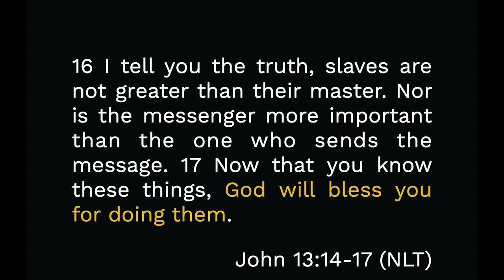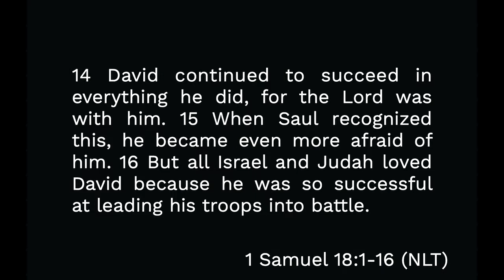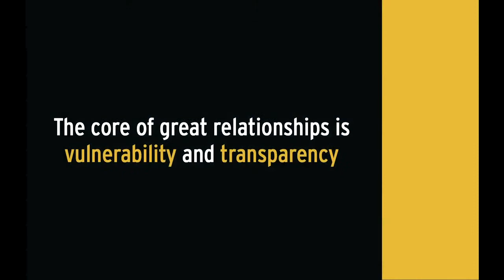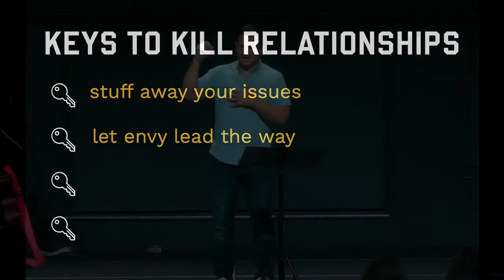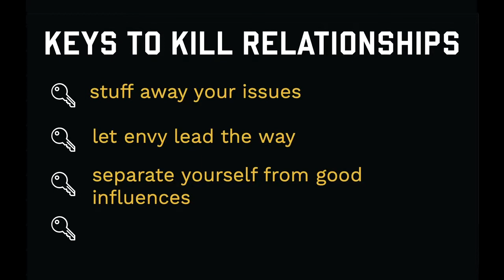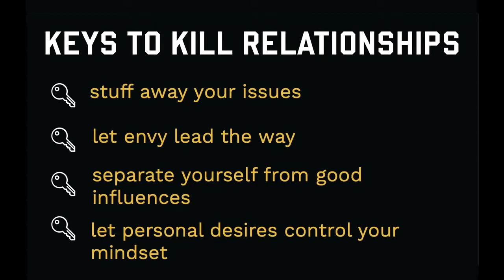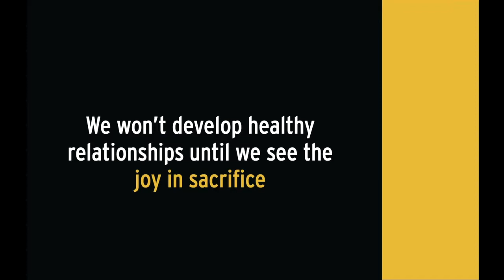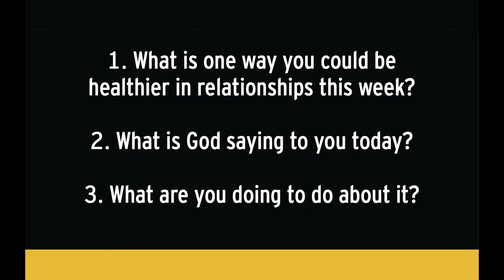Stronger 2019 (Week 1) - How to Kill & Cultivate Healthy Relationships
Our annual Stronger series on relationships is back and this week we're looking at the ways we kill or cultivate healthy relationships. What role does vulnerability play? And can there really be joy in sacrifice?